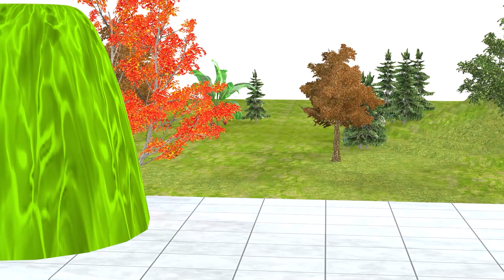Chicken hippopotamus elephant Shiba dog husky dog Fountain crossing Animal game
Title Chicken hippopotamus elephant Shiba dog husky dog Fountain crossing Animal game